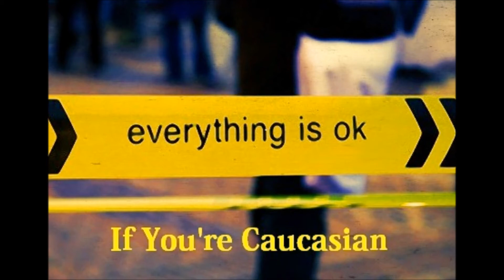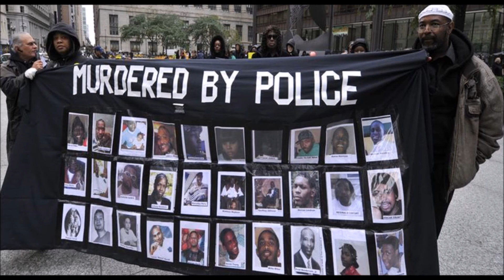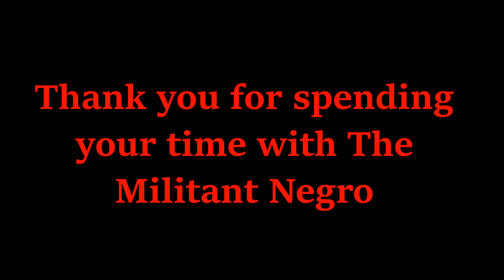KKKop Arrest Negro Family: Reported Caucasian MALE Neighbor Assaulted 7 Year Old Son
If some caucasian male neighbor put his hands around YOUR 7 year old son's neck, choking him, for "littering", what would you do? What would YOU do if the KKKop on the scene arrested YOU for calling to report the assault of YOUR son? Remember Emmett Till? I do.

The Militant Negro Network is about facts, truth, and a common sense approach to current events. News That Is Un-Biased With NO Spin. Facts 2 Truth 2 Knowledge 2 Power 2 Freedom.
WHEN A MAN SPEAKS THE TRUTH WITH NO CONCERN FOR THE CONSEQUENCES, HE THEN BECOMES A GREAT MAN.

Thank you for taking time to visit The Militant Negro™
YouTube Channel. The Militant Negro™ would greatly appreciate your charitable contribution to The Blanket Of Love For Gaza project, if you are able: